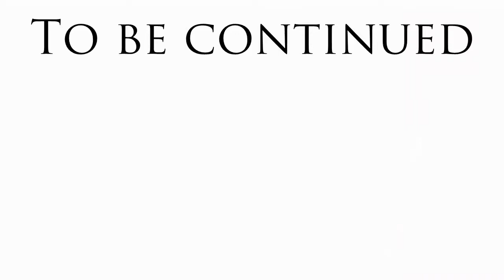Hollow Knight Radiant Episode 1: Just the Beginning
Radiant Difficulty means you are only allowed to take 1 hit. Be sure to support Team Cherry by checking this game out yourself.